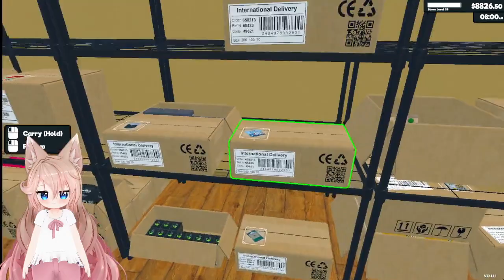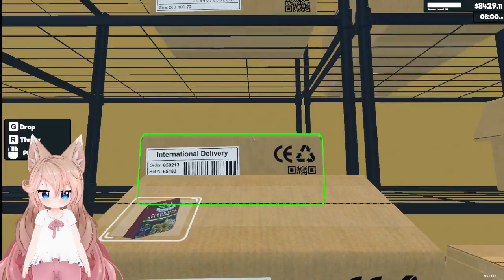VOD from 05.03.2024 [Ger/Eng] Comfy stream ~♥